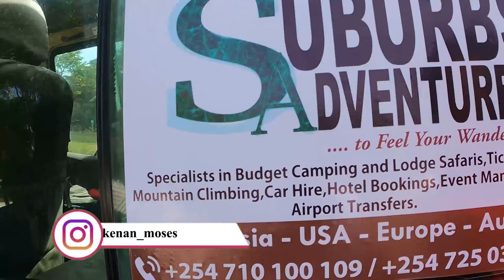JOVIAL JERAHA HITMAKER & MI AMOR MARIO EMOTIONAL PERFORMANCE AT HER BIRTHDAY PARTY AT NNP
This is how @JOVIAL_KE celebrated her Birthday courtesy of @suburbs adventure and photography by @kenanmoses3736 .

This was her first experience in Nairobi National Park continue aging Gracefully

It was nice being part of the birthday

Let's interact more!